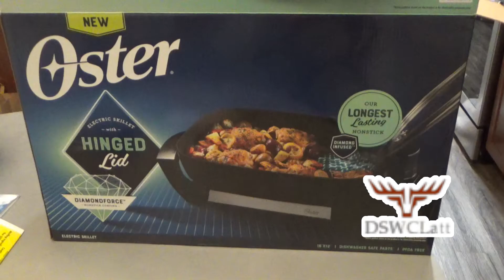Oster Electric Pan/Skillet Cooking Pan Sausage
How to/Entertainment/ videos